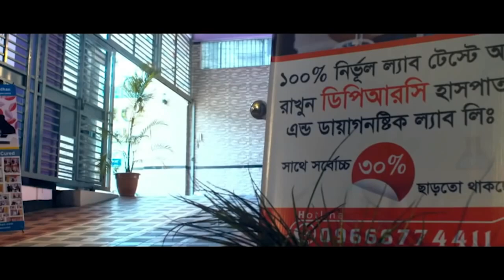AVN হিপ জয়েন্ট ব্যথার রোগী সুস্থ হয়ে বাড়ি ফিরে যাচ্ছে । Hip Join Pain, PLID, SPA, AS, Back Pain,